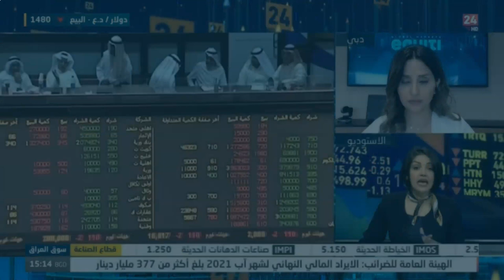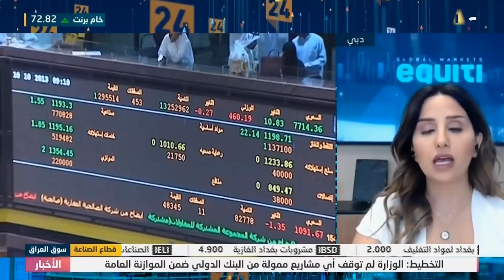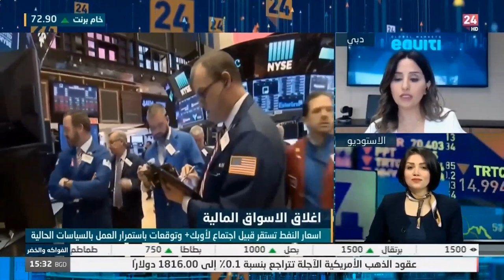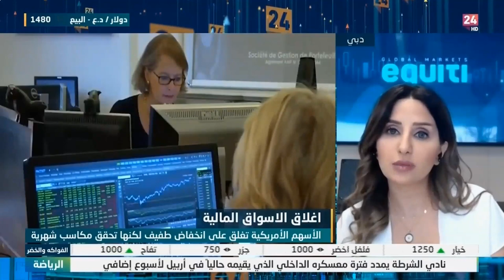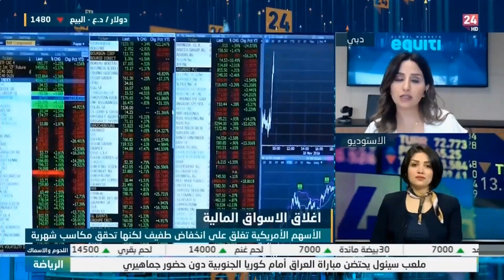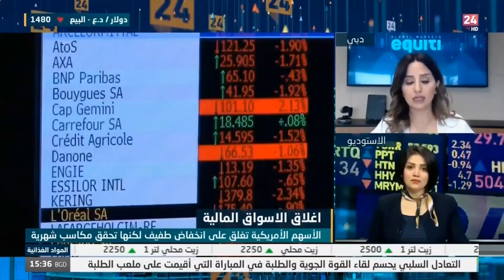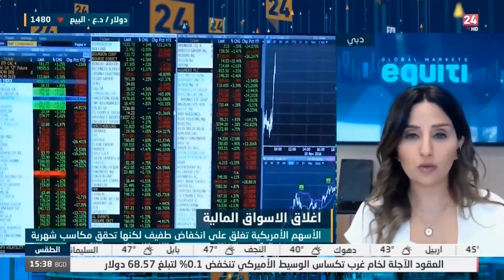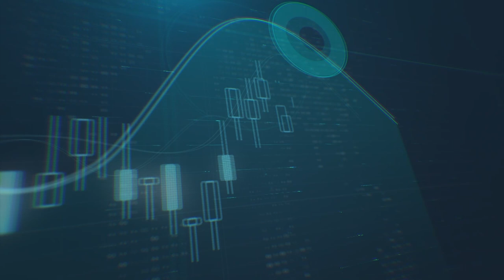كيف ستتحرك الأسواق العالمية في ظل الظروف الراهنة؟